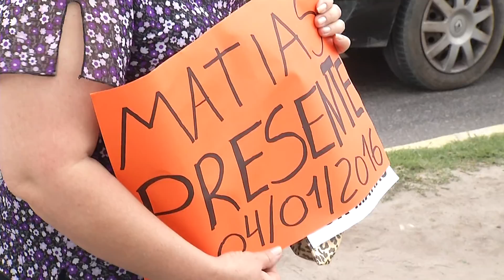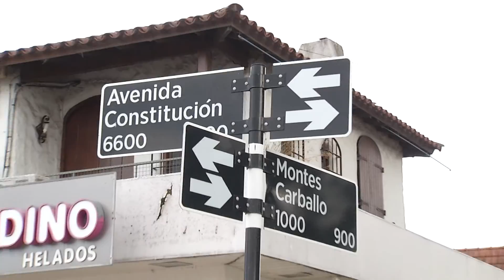Canal Diez Mar del Plata | Pedido de Justicia por Matías Acosta